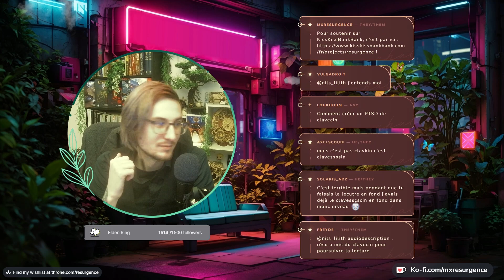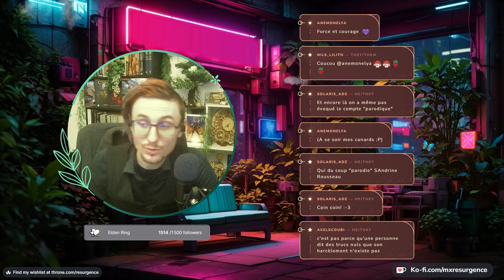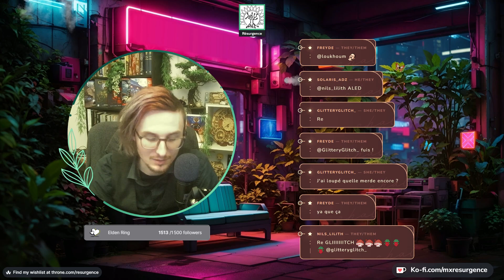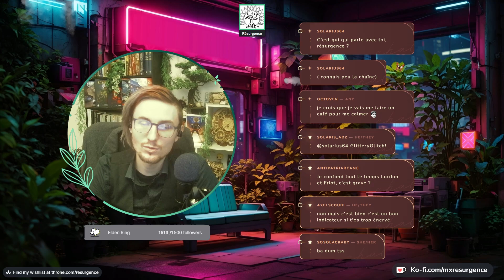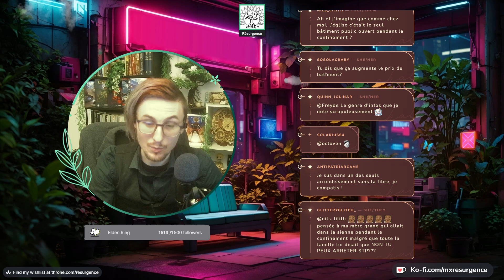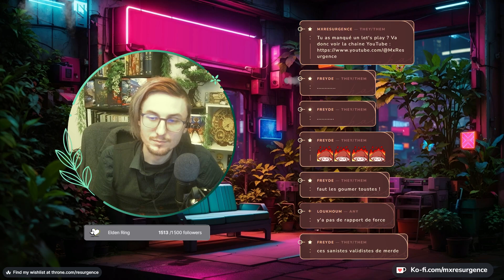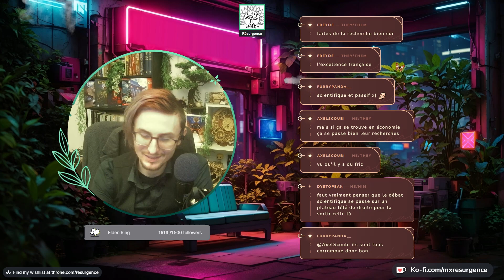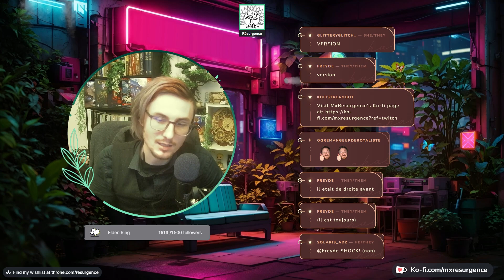Un Livre Au Coin De L'Ecran : Les Affects de la Politique - Episode 17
Rediffusion du live du 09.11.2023 - Partie II